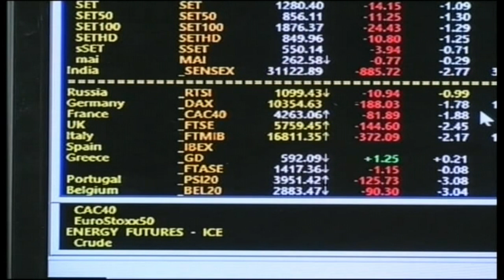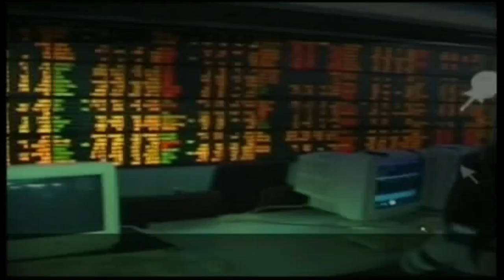ส่องหุ้น 14 พ.ค. 63 [1]